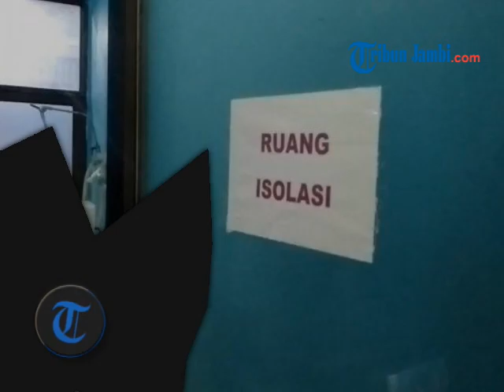Hasil Rapid Test Positif, Dua Warga Merangin Diisolasi ke Rumah Sakit Bangko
Laporan Wartawan Tribun Jambi, Muzakkir

TRIBUNJAMBI.COM, BANGKO - Setelah menjalani pemeriksaan rapid test, dua orang warga Merangin terpaksa diisolasi.

Dua orang tersebut dijemput paksa oleh tim dan langsung dibawa ke Rumah Sakit Umum Kolonel Abunjani Bangko karena hasil rapid test positif.

Jubir Pencegahan Covid-19 Kabupaten Merangin M Arif membenarkan jika ada dua orang warga Merangin yang diisolasi.

Katanya, dua warga ini dijemput atas hasil rapid test menunjukan positif yang dilakukan pemeriksaan di Puskesmas Kederasan Panjang.

"Benar dua orang hasil rapid test tadi. Kini info dari direktur rumah sakit sudah dijemput dan akan dibawa Ke rumah sakit umum untuk diisolasi," kata Arif, Kamis (9/4/2020.

Meski demikian, dua orang ini belum dikategorikan positif corona. Saat ini status dua orang tersebut masih ODP dan terhitung Jumat (10/4/2020) statusnya naik menjadi PDP. ( virus corona di Merangin )

"Semua keluarganya juga kita akan lakukan pengawasan. Jumat besok dua orang ini akan kita tetapkan menjadi PDP," jelasnya.

Menurut informasi yang dihimpun, kedua orang yang diisolasi tersebut merupakan orang dekat dari PDP dari Kabupaten Bungo yang saat ini dirawat di RSUD Raden Mattaher Jambi.